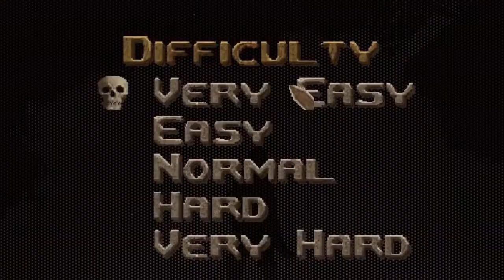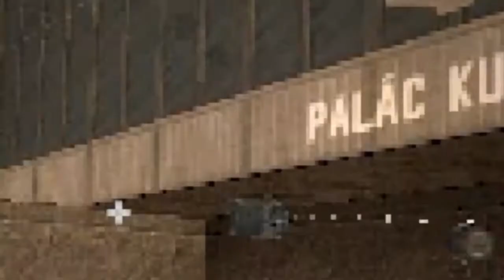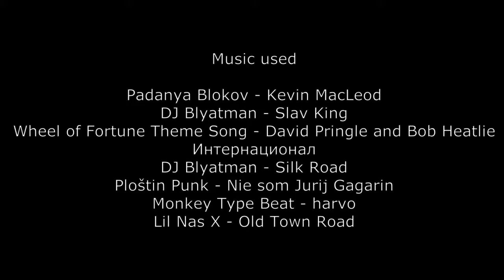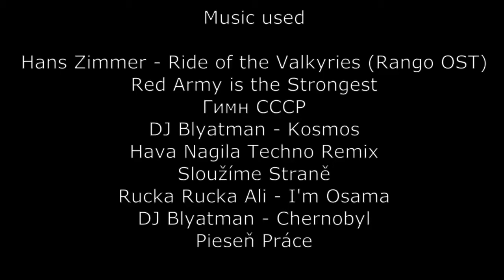Hrot - Super Pro Slav Quake Playthrough (ft. Klement Gottwald)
Vy mne zblbnete ůplně.
You should definitely check the game out if you have 19 dollars to spare lmao.

P.S. zabudol som dať dĺžeň na jedno "i" tak sa teraz asi zabijem.